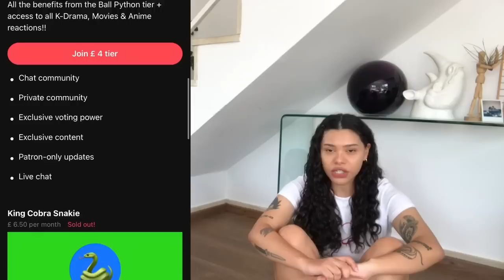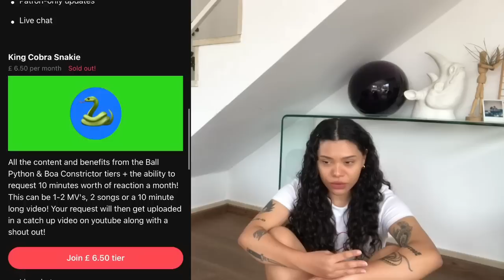TXT ‘The Name Chapter: TEMPTATION’ First Listen! | REACTION!!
REACTING & LISTENING TO TXT’S (투모로우바이투게더) ‘The Name Chapter: TEMPTATION’ ALBUM FOR THE FIRST TIME!!

IT’S A LISTENING PARTY!!